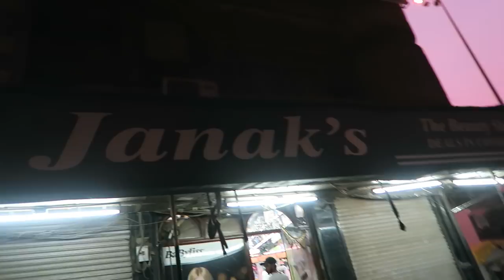Half Girlfriend Vlogs- Chapter 3 | Shooting at INDIA GATE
We ended the Delhi Schedule in the best way possible. We finished the shoot early morning at one of the most iconic places in Delhi, INDIA GATE!!